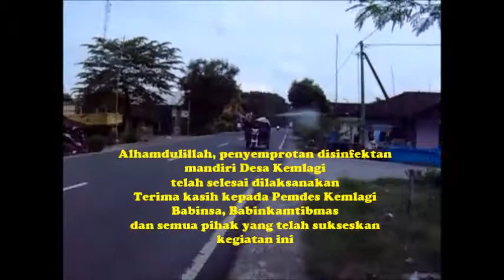Cegah Covid-19 Masuk Desa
Cegah Covid-19 Masuk Desa, dilaksanakan dengan penyemprotan disinfektan mandiri oleh Desa Kemlagi Kec.Kemlagi Kab.Mojokerto Jawa Timur pada rumah-rumah warga dan jalan umum.

Kegiatan ini melibatkan Kepala Desa beserta Perangkat Desa, Babinsa, Babinkamtibmas serta para relawan yang berasal dari warga Desa Kemlagi.